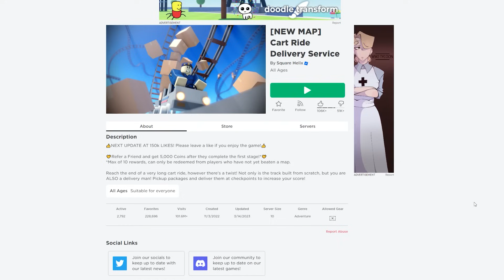Roblox : Cart Ride Delivery Service #2 🌌 การส่งของนอกโลก ด้วยรถราง !!!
Map